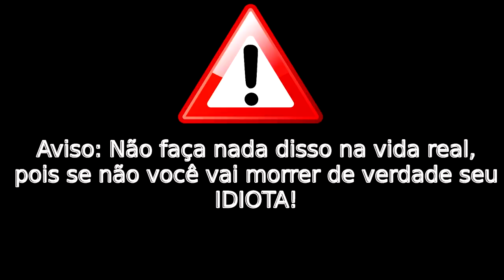GTA 5 ROLEPLAY CRIME - QUEM INVADIU FOI NOIS AGORA ! - (RETRO!)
Hoje vocês vão ver um roleplay que foi gravado em 2018 !!! CUIDADO que as regras antes eram mais leves que as de hoje, por isso vocês vão ver algumas conversas que hoje era BAN na certa.
Fala pessoal, bora assistir GTA 5 ROLEPLAY CRIME - QUEM INVADIU FOI NOIS AGORA ! - (RETRO!)